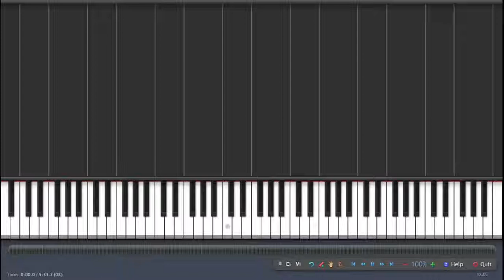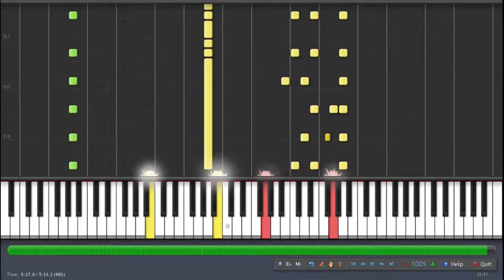FF8 Force Your Way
ボス　戦闘BGM